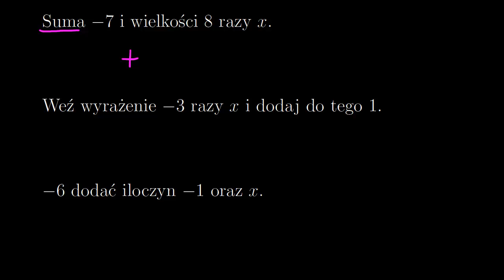Zapisywanie wyrażeń algebraicznych z niewiadomymi